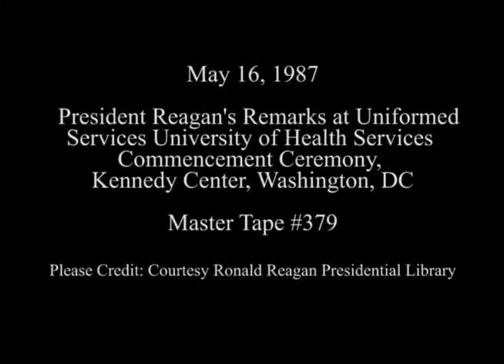President Reagan's Remarks at the Uniformed Services Commencement Ceremony on May 16, 1987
Full Title: National Anthem is Played, President Reagan's Remarks at Uniformed Services University of Health Sciences Commencement Ceremony, President Reagan Presents High Honor Awards at Kennedy Center, Washington, DC on May 16, 1987

Access Restriction(s):Unrestricted
Use Restriction(s):Unrestricted